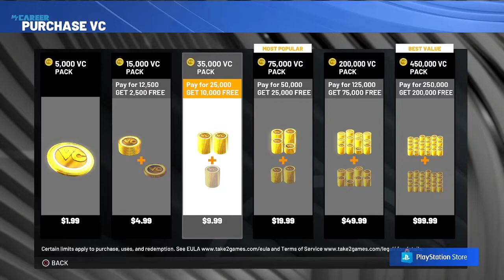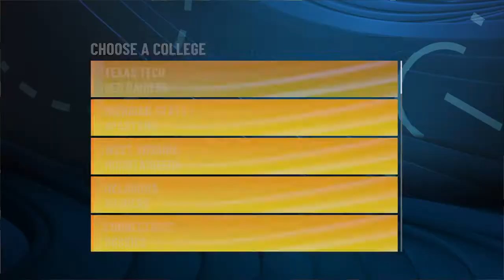NBA 2k22 Carmelo Anthony MyCareer! What is this? Bruh??!!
I had to rebuild the build! Get ready for a lackluster game just for giggles if nothing else!